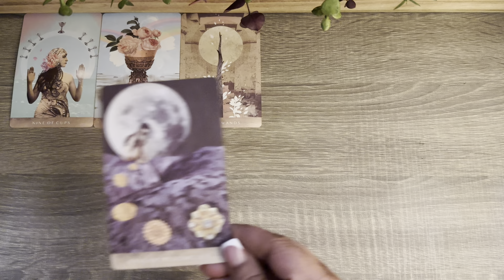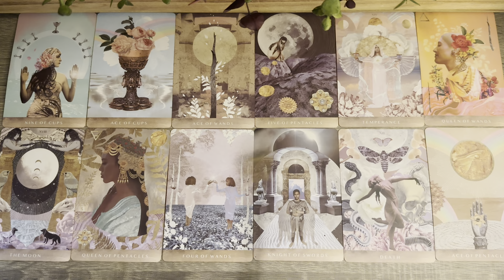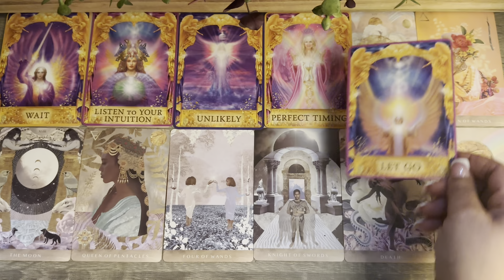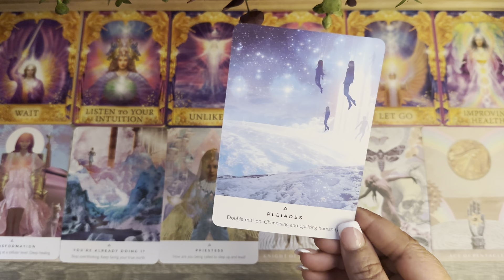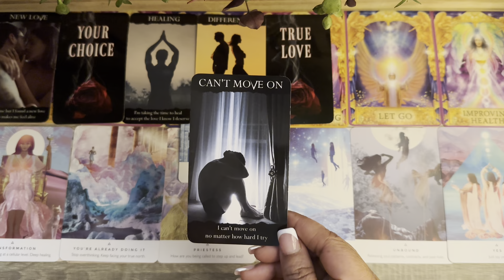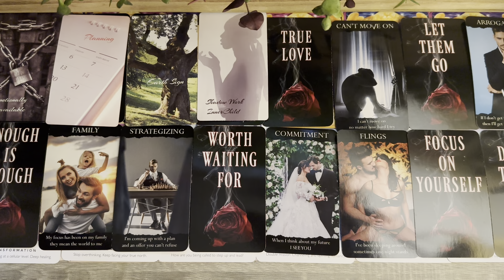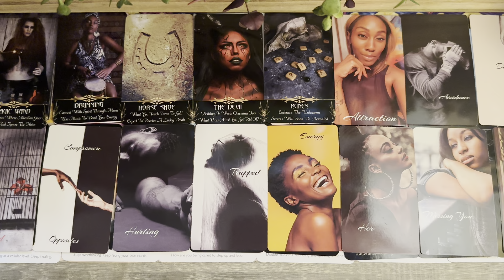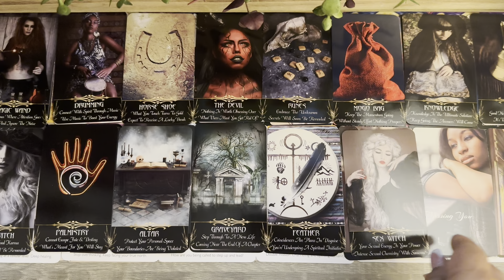Virgo ♍️ Happy New Year🥳 This is going to be better than what you can imagine. Who’s this in love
Virgo ♍️ 2022

$sexyvirgo68

Prices on personal readings have change as of January 2023 inquire within